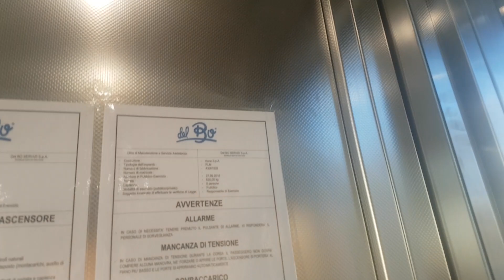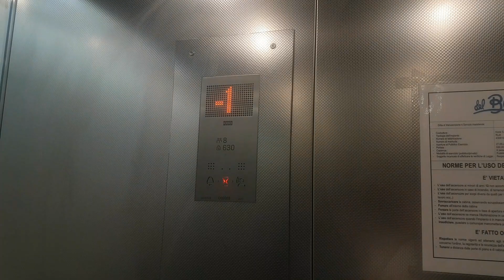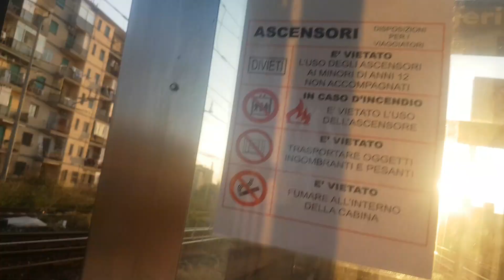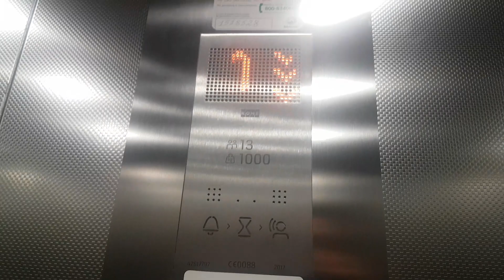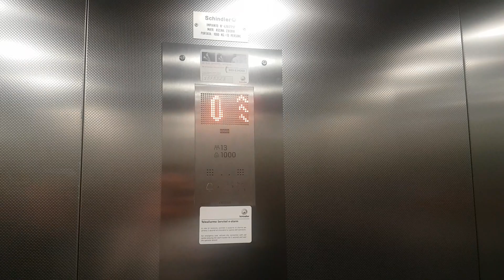BUSTED: 2 Brand New 2018 Kone Monospace 500 MRL Tr. Elevators@Different Locations, Naples, Italy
ADDRESS:Cavalleggeri Aosta Railway Station (yes, finally they finished this elevator), Viale Cavalleggeri D'Aosta SNC 1st; Piazza Garibaldi Parking Garage, Piazza Giuseppe Garibaldi SNC, Naples, Italy
NOTE1: Finally they finished this very nice elevator!
NOTE2: As you can see I was been caught at the end of this video, while I was filming the 2nd elevator. You can see what happened with the man who busted me and my dad in a Facebook post of my page, linked on description.
SERIAL:43061928; 42617797
YEAR:2018
TYPE:MRL Traction, Ecodisc 4th Gen
FLOORS SERVED:-1 (street), 0 (platform) 1st; -2,-1,0 2nd
BRAND:Kone
MODEL:Monospace 500
FIXTURES:KSS140
POSITION MACHINE:Above, in the shaft
RATING: 8,5/10 for both.
RECORDED:23/10/18
CAMERA:Samsung Galaxy S7 Edge